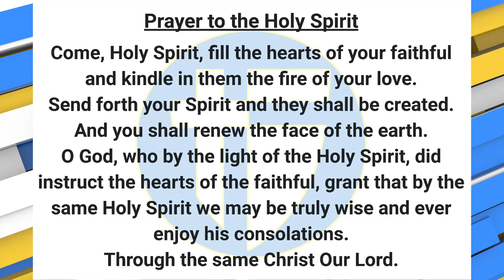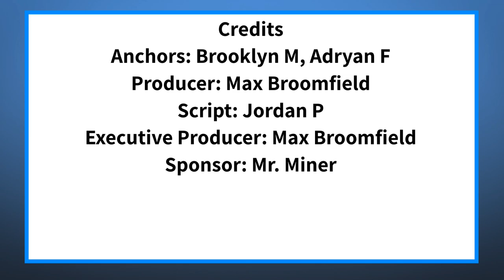The Halo Morning Show 8/29/23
Announcements and more for Tuesday, August 29th 2023